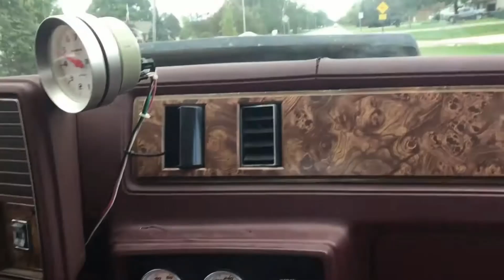Dave Dillion’s 69 G.T.O with a butler 467 Pontiac engine making 850+ on the dyno...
Dave’s 69 gto on the dyno getting it retuned for the pontiac nationals, it has a 467 butler race engine and is making serious hp on the chassis dyno. one bad Pontiac here boys🔥🔥🔥🔥, sorry about the sound in this video but it is what it is ✌️, our email is H1971elcamino @yahoo.com if ya want to get ahold of us thanks